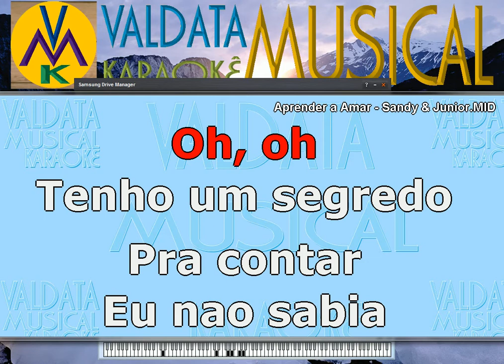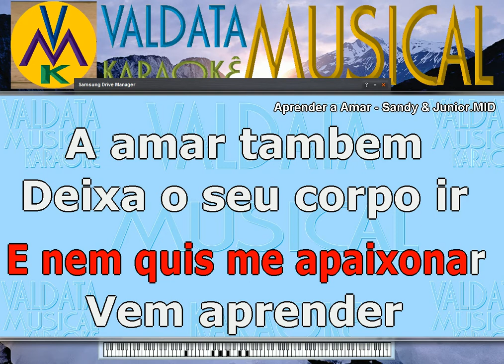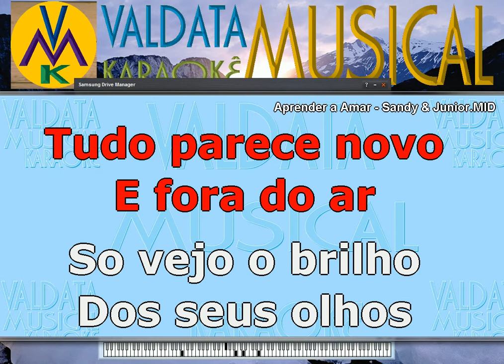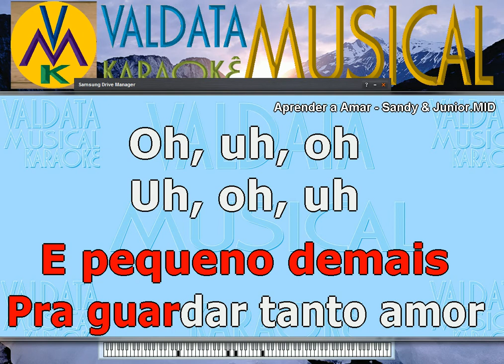Aprender a Amar Sandy & Junior Karaoke